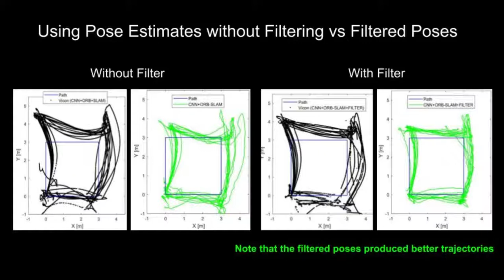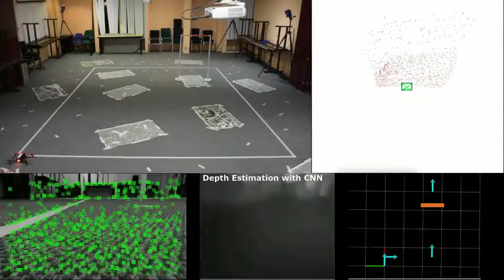Combining Deep Learning and RGBD SLAM for Monocular Indoor Autonomous Flight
"Winner of the 3rd place in the Best Paper Awards of MICAI"
Jose Martinez-Carranza,  L. Oyuki Rojas-Perez, A.A. Cabrera-Ponce and R. Munguia-Silva
Published in the 17th Mexican International Conference on Artificial Intelligence (MICAI).